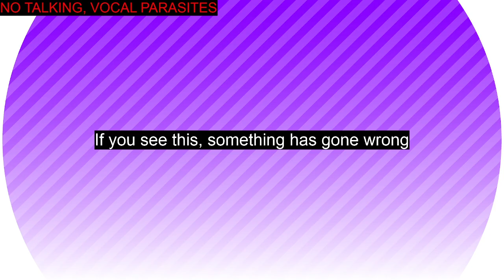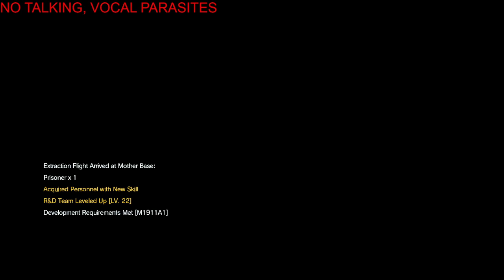honestly I just wanna play this but I'm tired again so no mic let's go save the legendary gunsmith(s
Part 8 of my modded MGSV LP